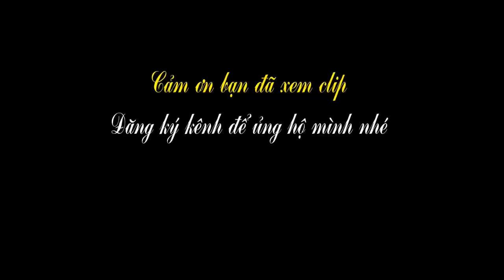Sửa Chữa Và Thay Thế Linh Kiện Flycam Inspire 1| Creative Likes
Drone Inspire 1 | Drone Inspire Parts Repair And Replacement 1 | Sửa Flycam Inspire 1 | Creative Likes

Music 🔻
00:06 Marin Hoxha & Caravn - Eternal [NCS Release]

03:52 Aeden & Um41K - Ain't Nobody Perfect [NCS Release]

06:20 Clarx & Harddope - Castle [NCS Release]

08:58 Julius Dreisig - Where'd You Go (feat. Luna Lark) [NCS Release]

KÊNH HƯỚNG DẪN - KHÁM PHÁ - DU LỊCH - ẨM THỰC
- Đặc biệt kênh sẽ mang đến những hình ảnh đẹp nhất, những nét đặc trưng và cuộc sống của con người việt nam, Cảm ơn các bạn đã xem video nhé, hãy kết nối với mình bằng các ứng dụng sau nhé.

-© Các video trên kênh có bản quyền với Youtube. Vui lòng không sao chép, tải lên lại dưới mọi hình thức.